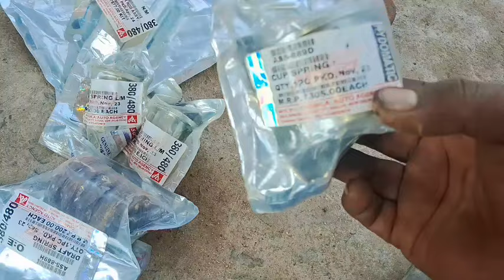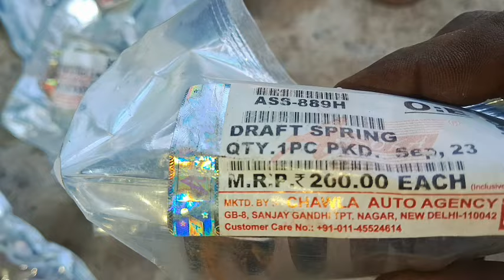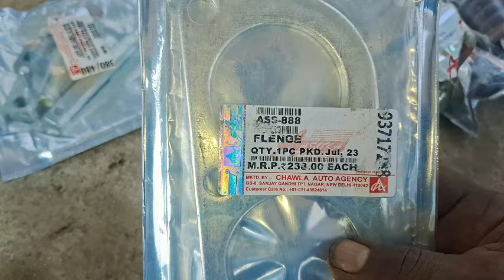Eicher tractor sensor problem